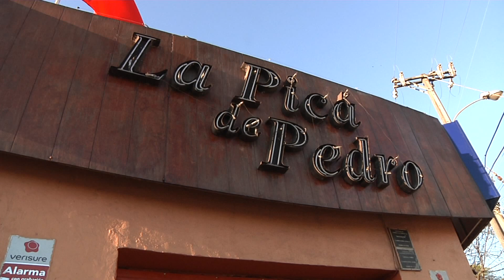Aprende a cocinar el mejor asado junto a “La Picá de Pedro”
Pedro Castillo nos enseñará los pasos para preparar el mejor asado de cordero con chimichurri y lomo vetado.